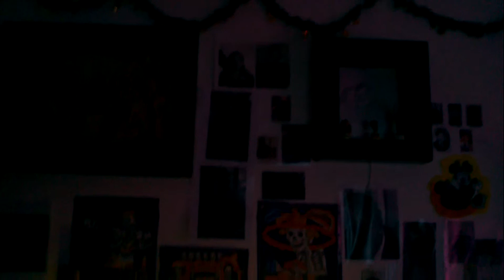Dia de muertos 2013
La ofrenda del dia de muertos 2013 , con musica de javier solis vicente fernandez y nariachi vargas compartiendo comida, bebida, recordando a los que ya no estan